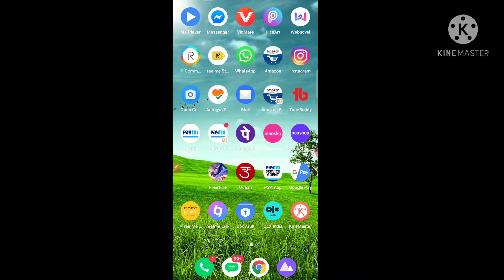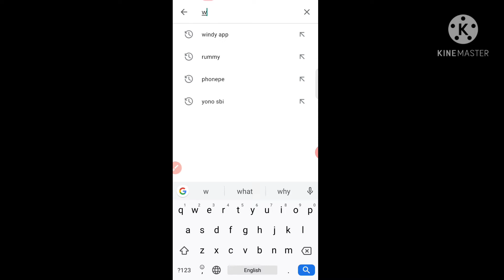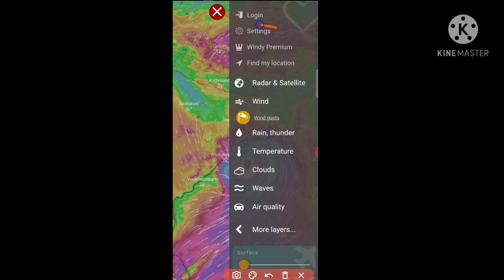Cyclone Yaas Live Tracking In Mobile/Cyclone Yaas Live Update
Cyclone Yaas Live Tracking In Mobile/Cyclone Yaas Latest Update

 ei video te Ami tomader ke bolbo ki kore cyclone Yaas Live Tracking dekhe asa korchi video ta tomader valo lagbe.